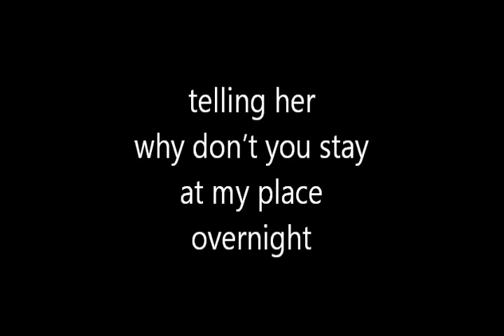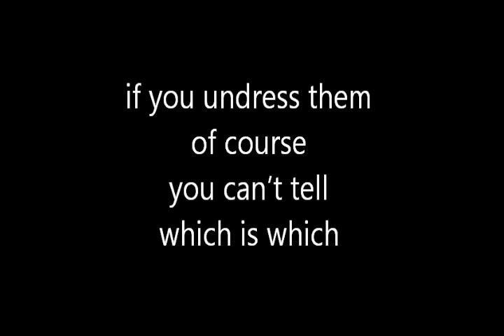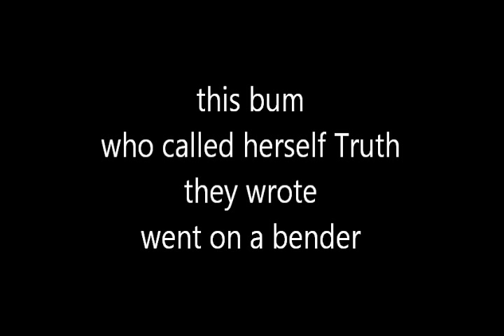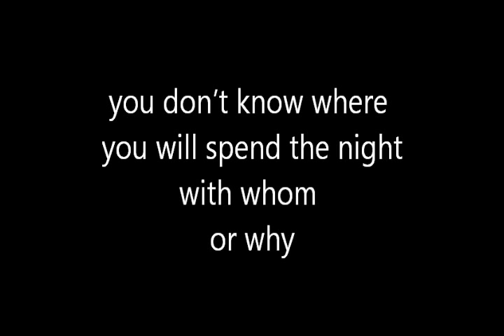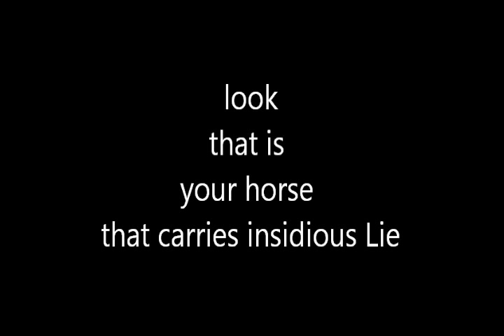Vladimir Vysotsky - Truth and Lie | "Правда и Ложь"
Sergei Roy. Translation, 1990

Truth walked the earth once in fine clothes - which she used to wear
Only to please all the poor and the cripples in their plight.
Crude Lie decoyed tender Truth one night into her lair,
Telling her, Why don't you stay at my place overnight?

Gullible Truth went to bed and slept quietly and soundly,
Dribbling saliva, and smiling a radiant smile.
Crude Lie first hogged all the blankets and then started sucking
At Truth's lifeblood, feeling as pleased as Punch all the while.

Then she rose swiftly and made a crude face at the other:
Ha! Just a dame! What's so special about this damn bitch?
Truth or Lie, there is no difference at all, whatever -
If you undress them, of course - you can't tell which is which.

Then golden ribbons she nimbly pulled out of the tresses.
Put on the dress and the shoes that the other one wore,
Picked up the money, the watch and the papers, with curses
Spat on the floor, coarsely swore, and skipped out of the door.

Truth in the morning woke up, and her losses discovered,
And felt amused as she looked at herself in the light:
Somebody'd got hold of soot and her body had covered
In dirty streaks, but the rest - more or less - looked all right.

Truth merely laughed when they stoned her, and told those dense people:
"These are all lies, and the fine clothes Lie's wearing are mine."
But a report was made out by a couple of cripples
Who called her all the bad names they could think of, the swine.

They called her bitch, and much worse; and with jeers and with howls
She was all tarred, and then baited with dogs by the hoods.
"Get lost, and stay lost!" They gave her just twenty-four hours
In which to pack and get out of the city for good.

That report ended in brazen-faced, impudent slander
(Jobs done by others were pinned on the poor Truth, to boot):
This bum who called herself Truth, they wrote, went on a bender,
Hocked all her clothes to get booze, and was found in the nude.

How pure Truth pleaded, sobbed and swore by all that is holy!
Knocking all over the world, she was broke and in pain.
One dark night, Dirty Lie stole a fast, thoroughbred filly
And rode away with a whoop of delight and disdain.

A certain crank tried to vindicate Truth - he's still trying.
True, there's no truth in his speeches - they're cunning and sly:
"Time will come, brothers, when Truth will be certain to triumph -
Always provided it acts in the same way as Lie."

Often, when you split a bottle of booze with two others 1),
You don't know where you will spend the night, with whom or why.
You can be picked clean - I swear it's the purest truth, brothers -
Look - those are your trousers, stolen by insidious Lie.
Look - that is your watch, now worn by insidious Lie.
Look - that is your horse that carries insidious Lie!

1) Vysotsky refers here to the accepted way of dealing with vodka: a bottle (half a litre) is poured into three glasses which are downed at a draught. In the drinking circles, the system is known as "for three" (na troikh).